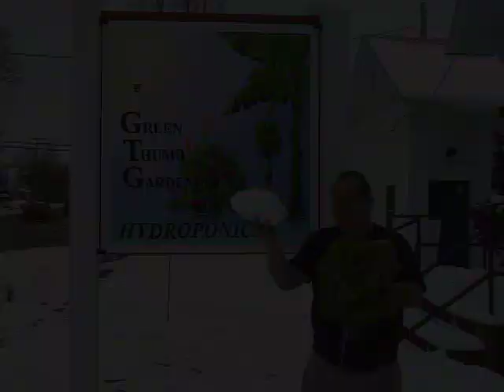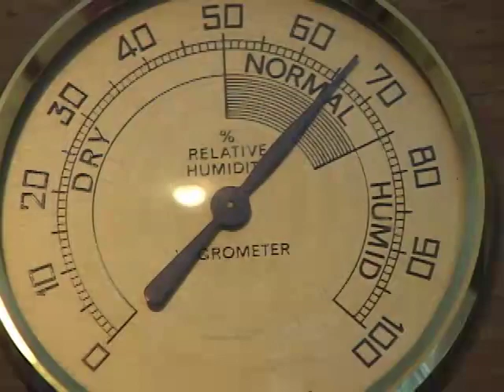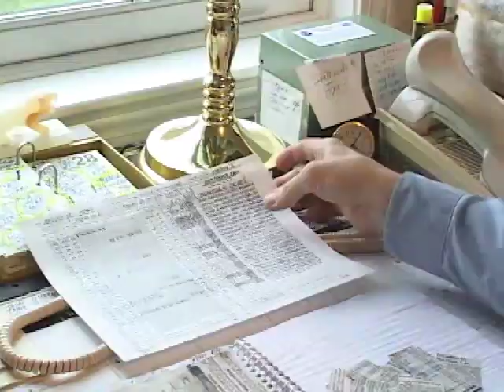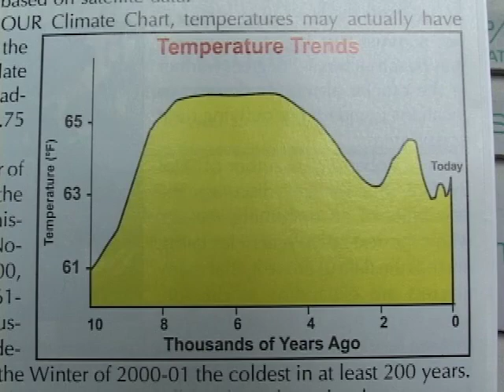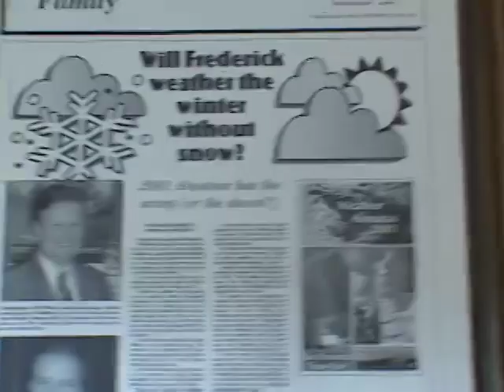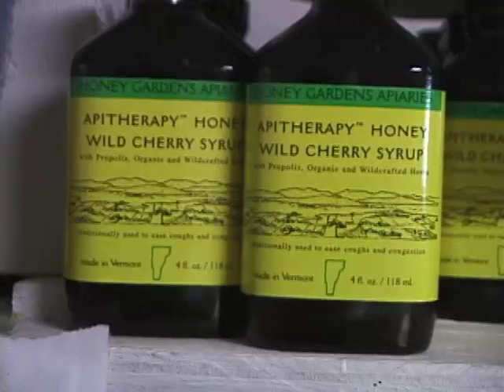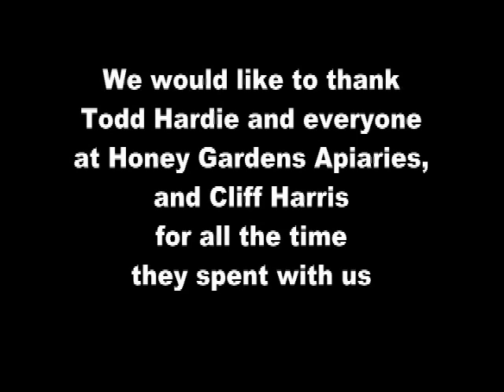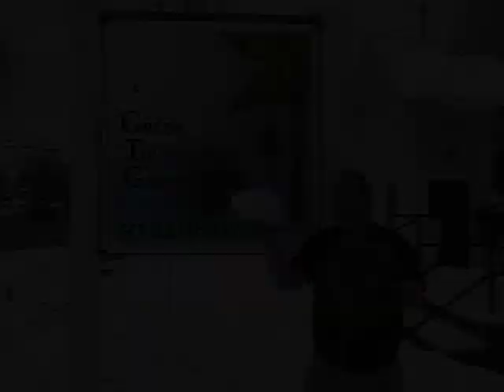Mountain Views #5 - Weather... or Not-Cliff Harris Climatologist/Honey Gardens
People from the Green Mountain State of Vermont
tell their stories, show there crafts and skills
in this fun and interesting video series.
Mountain Views #5
Weather... or Not-Cliff Harris Climatologist
Honey Gardens